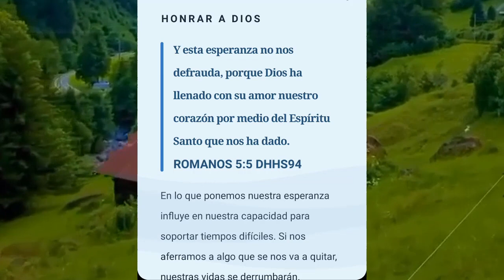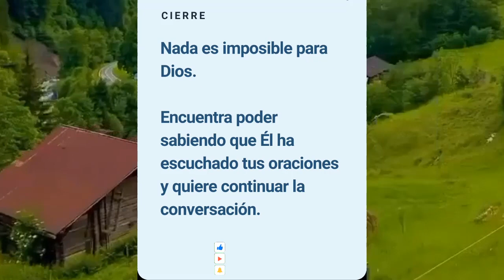oracion guiada 189 🙏 Tu oración y esperanza no será defraudada ¡no dejes de orar!